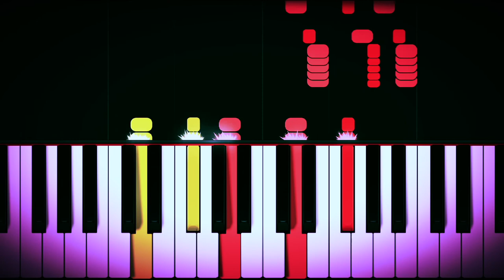How to Play "(Song For My) Sugar Spun Sister" by The Stone Roses on Piano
Until the sky turns green
The grass is several shades of blue
Every member of parliament trips on glue

EPIC!

(As is every song by The Stone Roses.)
I really need to tackle that solo from I am the Resurrection some time. And I wanna be Adored (Which my brother thought was called "I wanna be a dork" for years.)

Created using Synthesia, Jack, iMovie, a full packet of fig rolls, half a tube of prawn cocktail flavour Pringles, one large mug of coffee, and some left over prawn crackers. at 4.30am because I couldn't sleep.

The candy floss girl
The sticky fingered boy
Oh that sister of mine
Yeah